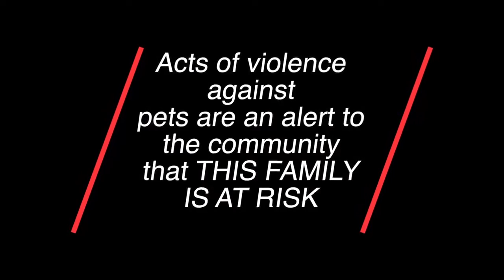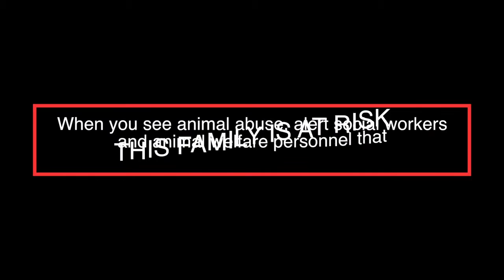The link between animal and human abuse